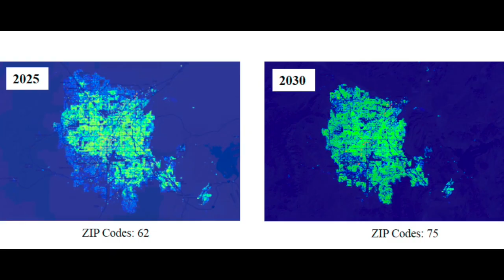Southern Nevada mosquito population explosion raises disease concerns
Researchers report record West Nile virus cases in the Southwest as invasive Aedes aegypti mosquitoes continue spreading across Clark County.